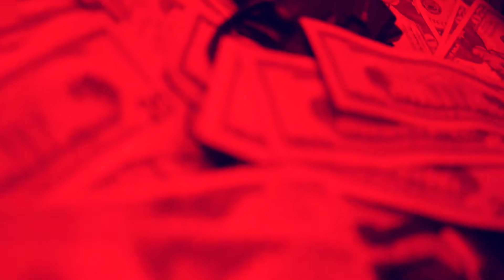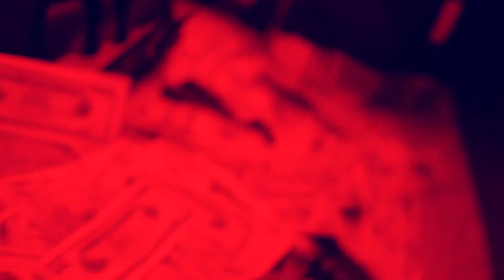POOH SHIESTY BACK IN BLOOD-DONMIX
_SHAWNDADON GO FOLLOW